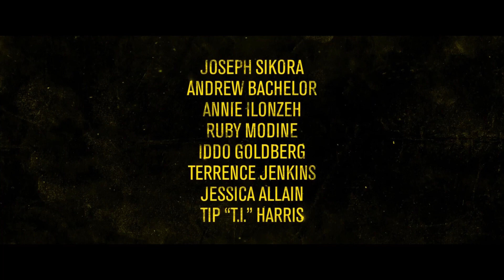FEAR officials trailer 2023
First movie trailer for Fear starring T.I, Andrew Bachelor (King Bach).